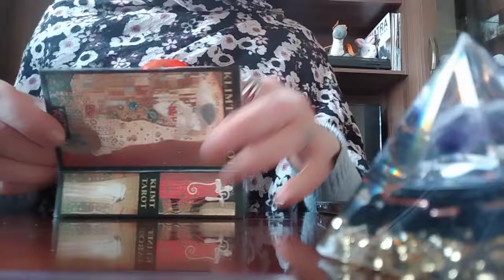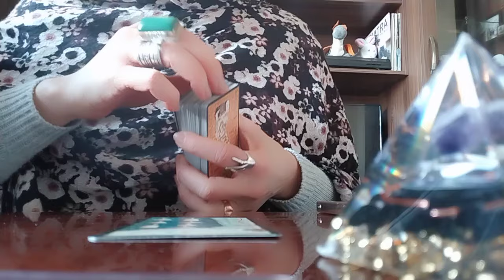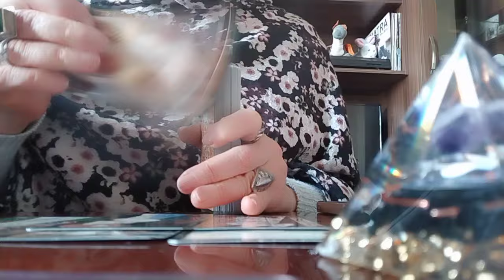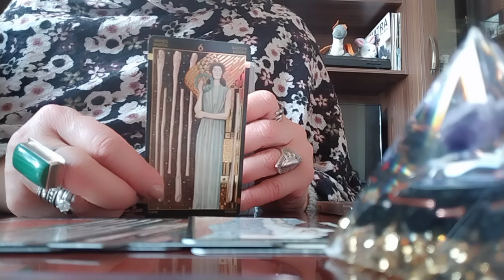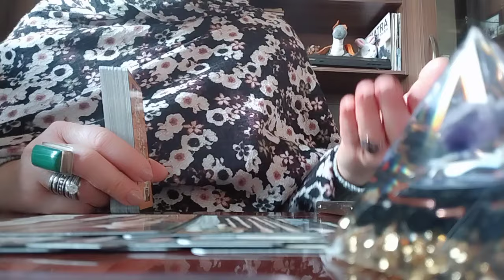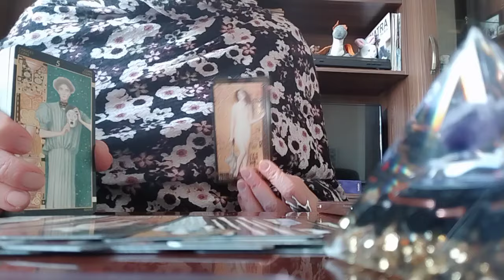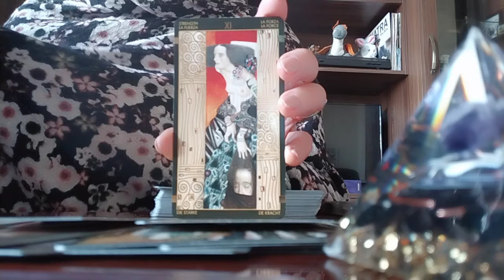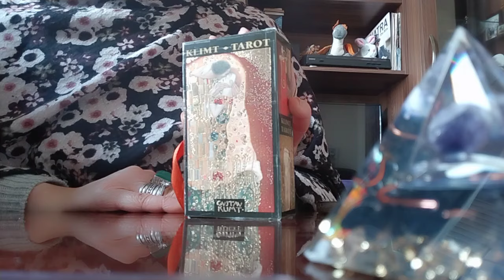რა კაცთან გაქვთ ურთიერთობა? აწმყო და მომავალი მასთან ერთად! რას გირჩევთ ტარო?👩‍❤️‍💋‍👨🤔☺️